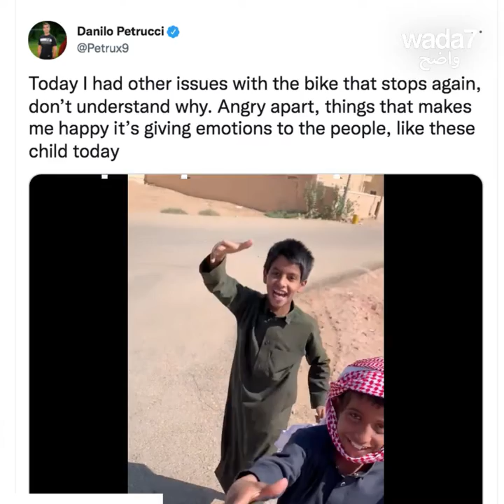Des petits saoudiens encouragent un pilote italien!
Regardez la réaction mignonne de ces petits saoudiens à leur rencontre avec le pilote italien Danilo Petrucci, lors des compétitions du Rallye Dakar 2022 en Arabie saoudite 🏍️😍